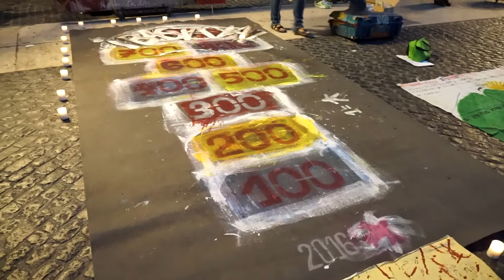RAMAT. A DEFENDER LA VIDA. MOVIDA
BARCELONA , 13 SEPTIEMBRE DE 2020